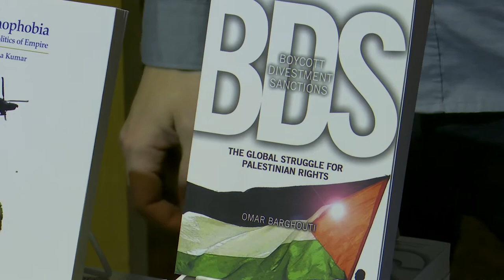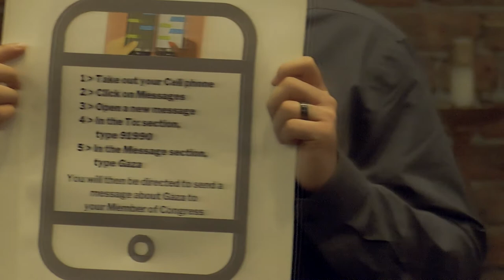AFSC: How the Gaza Great March of Return challenged the world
A speaking tour featuring Ahmed Abu Artema, a Palestinian writer, refugee, father of four, and advocate for nonviolence.
Haymarket Books
AFSC

Introductory remarks:
Ali Abunimah, co-founder of the Electronic Intifada
Responses:
Tithi Bhattacharya, scholar and feminist organizer of the International Women’s Strike / Kristian Davis Bailey, co-founder, Black for Palestine / Janie Pochel, Founding adviser and advocate, Chi-Nations Youth Council /  Lesley Williams, Coordinating Committee member, Jewish Voice for Peace-Chicago
Song: Initiation of Ecstasy
Artist: El-Funoun Palestinian Popular Dance Troupe
Album: Zaghareed
The Orchard Music (on behalf of Digital Arabic Repertoire and Network Aggregator (DARNA))